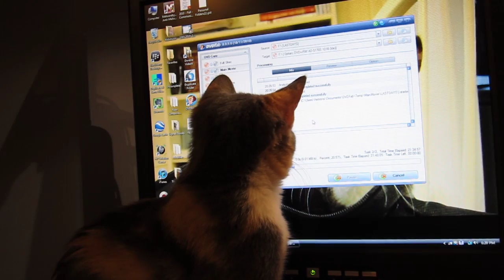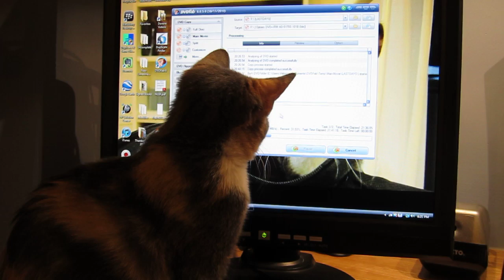Gracie Working the Mouse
Newest member of the family watching mouse tracks